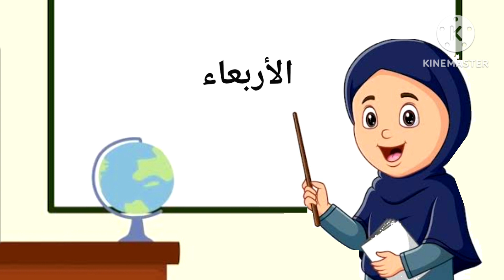Les Jours de la semaine en arabe